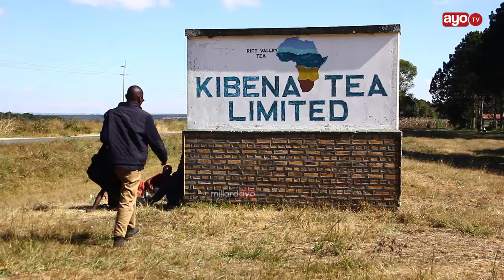MGOMO WAFANYAKAZI KIWANDA CHA CHAI NJOMBE,WAANDAMANA WAKIDAI MISHAHARA YA MIEZI MINNE, HATUKOPESHEKI